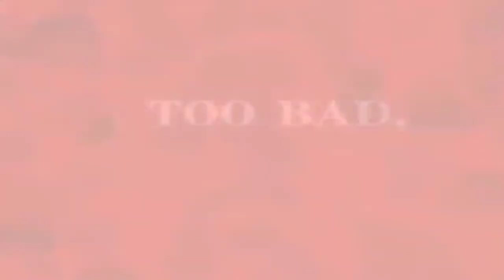I RETURN TO THIS GAME A YEAR LATER! | FNAF 4 | #3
1. Danganronpa: The Animation
2. Danganronpa v3
3. Danganronpa 3
4. Fairy Tail
5. Assassination Classroom
6. Demon Slayer
7. Konosuba

Fortnite User Name: JeremiahTAB_YT
Honkai Impact 3rd User Name: 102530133 YT_JeremiahTAB
Genshin User Name: 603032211 YT_JeremiahTAB